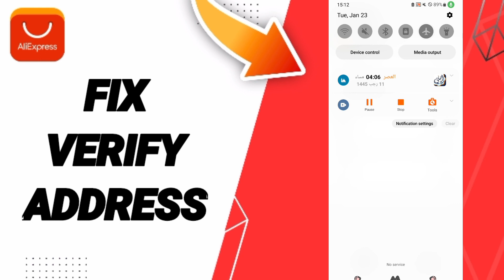How To Fix Verify Address On AliExpress App 2024